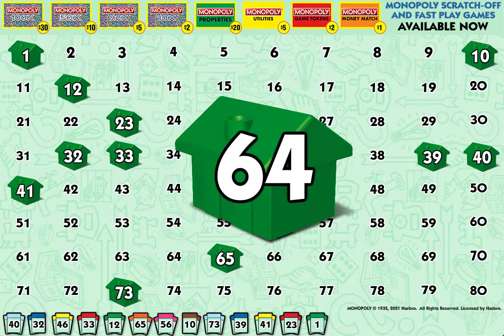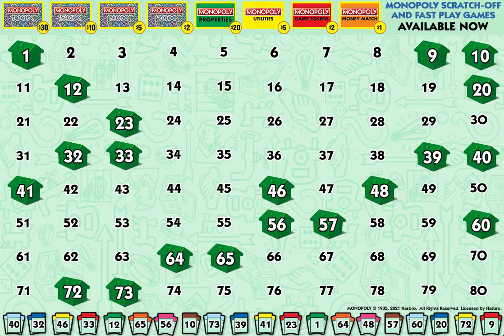monopoly 03222021 2